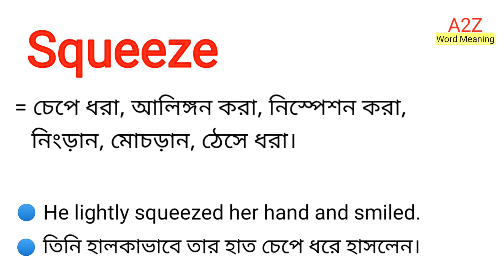Squeeze Meaning in Bengali || Squeeze শব্দের বাংলা অর্থ কি || Bengali Meaning Of Squeeze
এই ভিডিওতে squeeze শব্দের বাংলা অর্থ নিয়ে আলোচনা করা হয়েছে।

squeeze শব্দের বাংলা অর্থ কি?